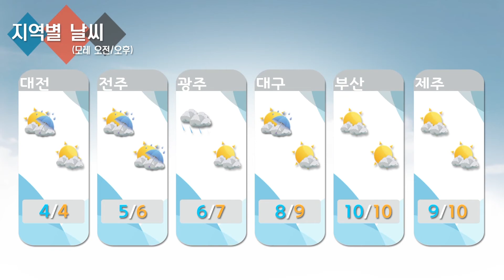날씨정보 11월 29일 11시 발표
▶오늘(토)
- 서울, 경기도, 경상남도 대체로 맑다가 밤에 구름 많아짐
- 강원도 영동 흐리고 한때 비 조금